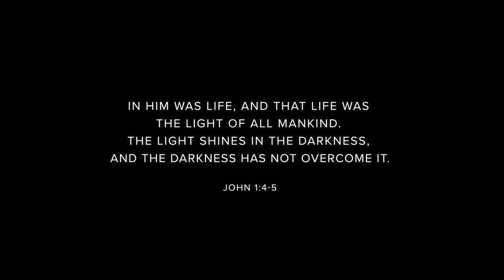A Message from the Writer of Breaking Strongholds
Hear a special message from the writer of Breaking Strongholds and discover the heart of this powerful project!!!

BREAKING STRONGHOLDS is a faith-based mystery drama series that keeps viewers guessing while addressing serious cultural issues.

The show centers around a high-school teacher gone missing and the family of Detective Ethan James, whose son, unbeknownst to him, is considering suicide to escape the pain from the loss of his mother. All the while, a small Texas town is distracted and deceived by the arrival of world-renowned, best-selling author and thought leader, Redmond Quinn.

MB01IKEDCX5H3SV